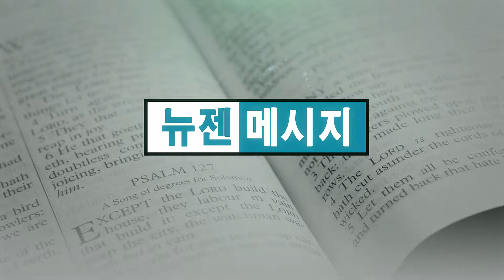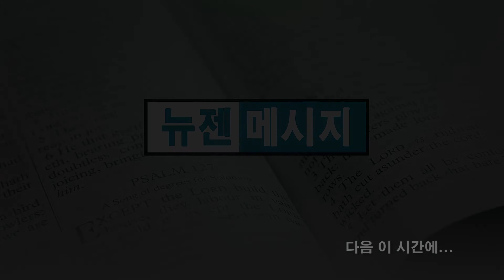빈상석 목사-복음